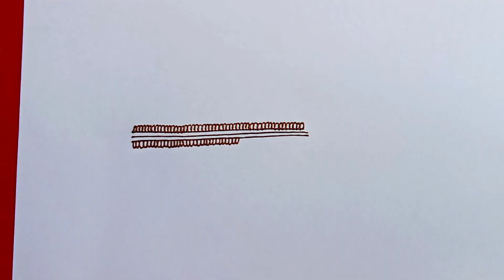How To Create 6 Defferent Leaf Designs!! Mehndi Classes Day 101!! मेंहदी लगाना सीखे!!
hope you like my all videos!! My channel provides all mehndi tutorial and basic mehndi designs!!